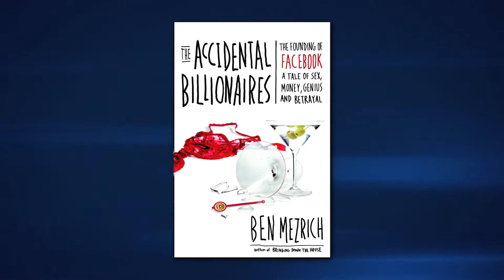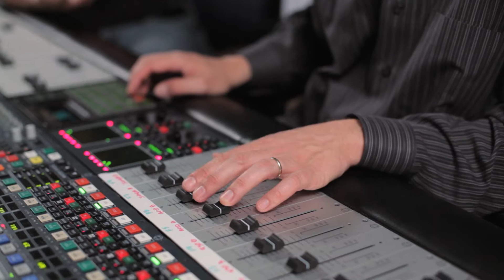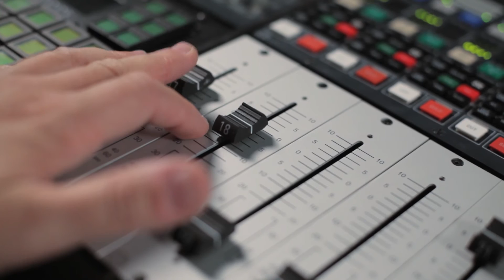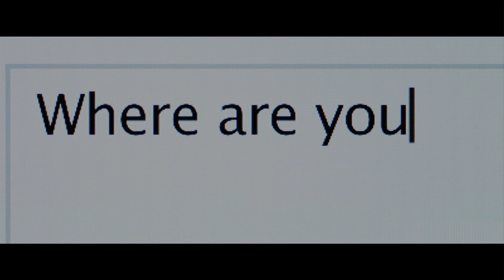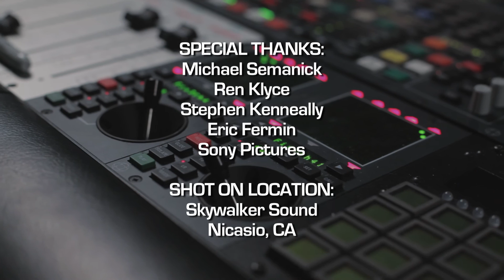SoundWorks Collection: The Sound of The Social Network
In The Social Network, Director David Fincher and screenwriter Aaron Sorkin explore the moment at which Facebook, the most revolutionary social phenomena of the new century was invented - through the warring perspectives of the super-smart young men who each claimed to be there at its inception.

Two members of Fincher’s talented sound team, Sound Re-recording Mixer and Supervisor Sound Editor Ren Kylce and Sound Re-Recording Mixer Michael Semanick take the viewer through the creative and technical process for crafting the audio soundscape in this exclusive SoundWorks Collection video profile.